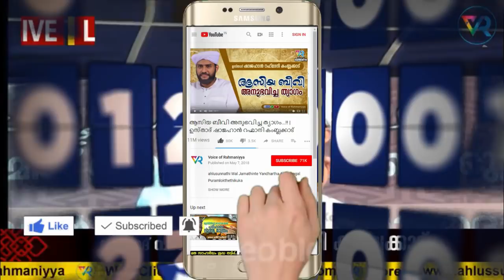നിന്റെ അനന്തരസ്വത്ത് ഇതാവട്ടെ | SHAJAHAN RAHMANI KAMBLAKKAD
തെന്നിന്ത്യയിലെ അത്യുന്നത മത-ഭൗതിക കലാലയമാണ്  കടമേരി റഹ്മാനിയ്യഃ അറബിക് കോളേജ്. സൂഫീവര്യനും പ്രമുഖ പണ്ഡിതനുമായിരുന്ന മര്‍ഹൂം ചീക്കിലോട്ട് കുഞ്ഞമ്മദ് മുസ്ലിയാര്‍ 1972 ല്‍ തഖ് വയില്‍ അസ്ഥിവാരമിട്ട് പടുത്തുയര്‍ത്തിയ മഹത്തായ സ്ഥാപനമാണിത്.